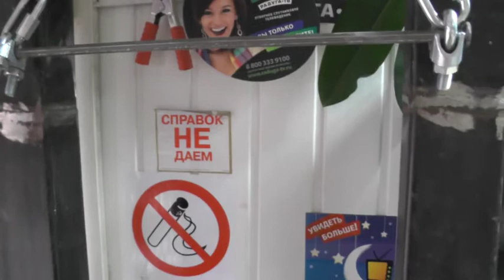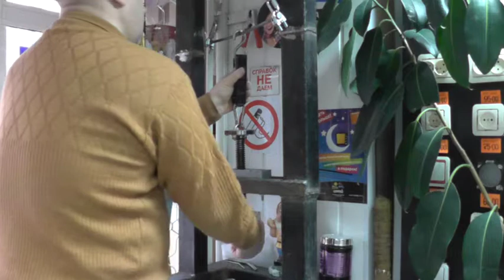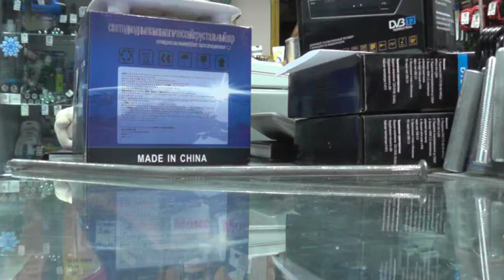Калибровка 400мм гвоздя в полной длине.